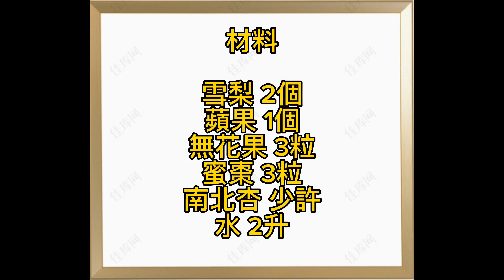【真叻】美食篇#110:清甜雪梨蘋果無花果南北杏蜜棗水，秋天必飲，潤肺化痰止心咳，滋潤皮膚，零失敗，成本平，易做。 (廣東話影片)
Ref: 24102023

廣東話
Cantonese

在這集的【真叻】中，我將向你分享怎樣準備和烹調清甜雪梨蘋果無花果南北杏蜜棗水。